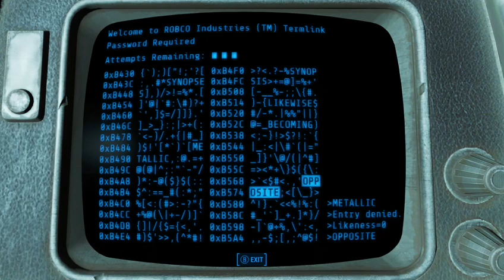Fallout4 Let's Explore The Commonwealth Suffolk County charter school Battle and south commonwealth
Fallout4 Let's Explore The Commonwealth Suffolk County charter school Battle and south commonwealth exploring Episode.6 -- Watch live